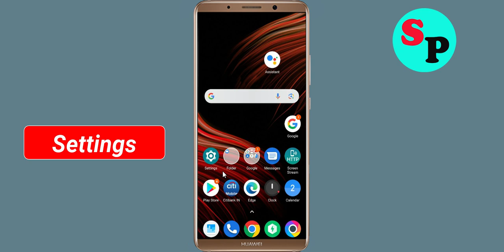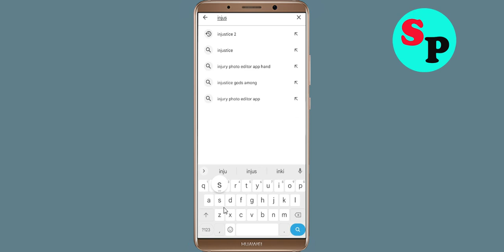Fix Injustice 2 App Keeps Crashing Problem Solved in Android - Injustice 2 App Crash Error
How To Fix Injustice 2 App Keeps Crashing Problem Solved in Android - Injustice 2 App Crash Error

Hello Friends today, In this video tutorial i will show you how to fix How To Fix Injustice 2 App Injustice 2 App, Fix Injustice 2 App Retry Problem Problem Android & Ios - Injustice 2 App Crash Issue. If you are facing same problem in your android mobile phone then it will help you to get rid of this problem.